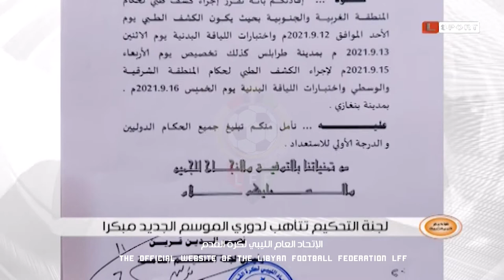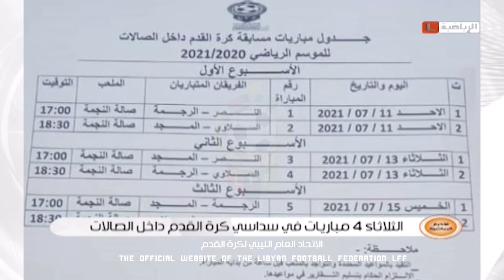النشرة الرياضية LibyanLFF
الدوري الليبي لكرة القدم 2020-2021